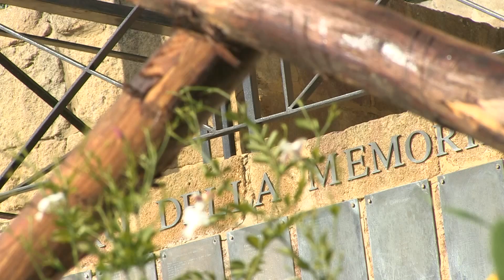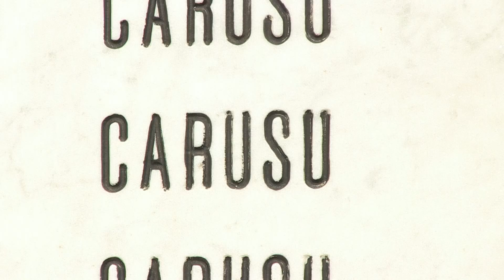Presentazione progetto "U chiantu"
Teaser U Chiantu
un progetto documentario di Aldo Rapè e Andrea Valentino
Una produzione Prima Quinta

Con l'amichevole partecipazione di Salvatore Schembri
Musiche originali di Giovanni D'Aquila
Organizzazione Salvatore Saporito